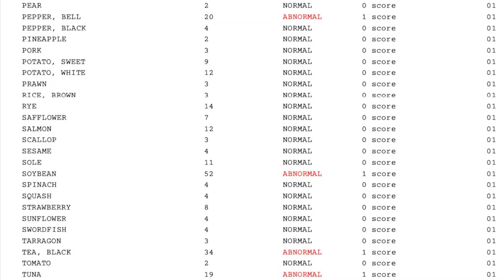🎥 Dior Foundation ✨ Glow vs Matte Test 💅 DIY Nails & Food Sensitivity Chat 🍲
😌Dior Forever Foundation
💙Everlywell Test
💅🏻Dashing Diva nails

Join me as I test Dior's Forever Skin Glow vs Matte foundations on both sides of my face for an entire day! 💄 Which one is the winner?😌✨

💅🏻Watch my makeup routine while I chat about my recent food sensitivity test 🍏 from Everlywell and its outstanding results.

Plus, being a multiples working mom is not easy, sometimes you just have to work from unimagined places 😌 This time: Diving Mansion indoor playground! 🛝

🎢📱 Don't miss this beauty and lifestyle mashup! 🔥🎉

Equipment I use for filming & Editing:
➢ My camera (phone)